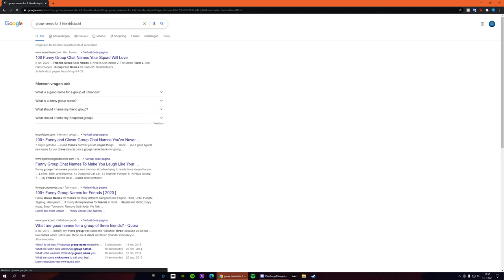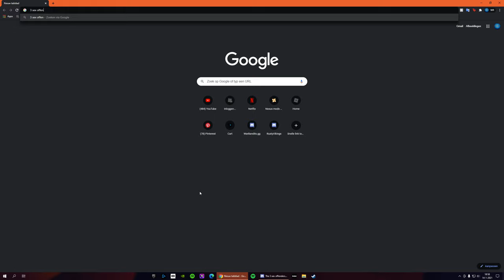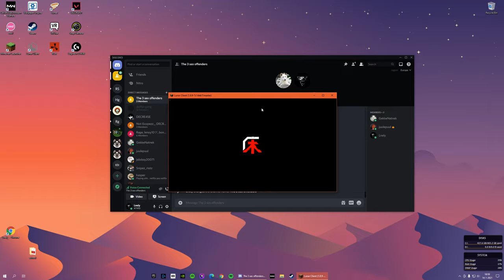getting kicked for drag clicking, when pvp'ing a hacker :) minecraft bedwars